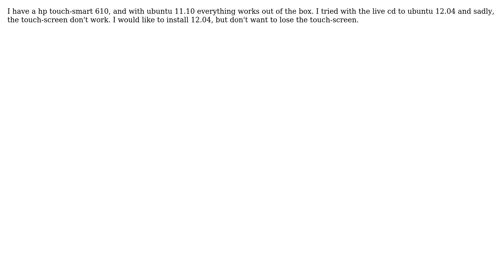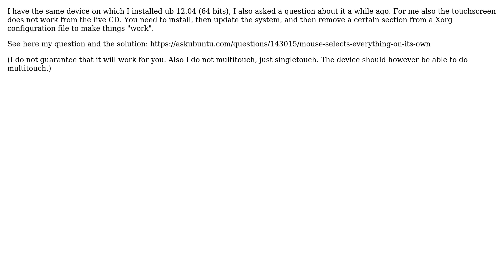Ubuntu: Touch screen not working on an HP Touch-smart 610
With thanks & praise to God, and with thanks to the many people who have made this project possible! | Content (except music & images) licensed under cc by-sa 3.0 | Music | Images & others | With thanks to user Tom Gundersen user mnr user Jorge Castro and the Stack Exchange Network Trademarks are property of their respective owners. You are responsible for your own actions.